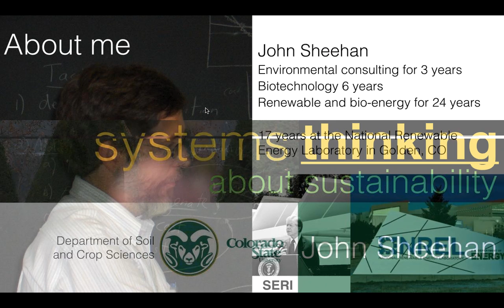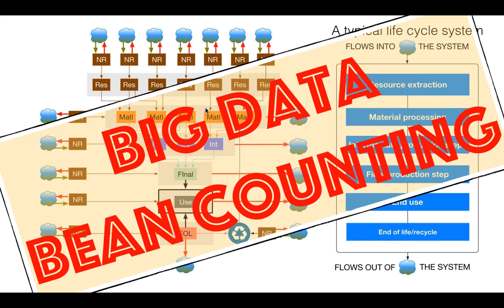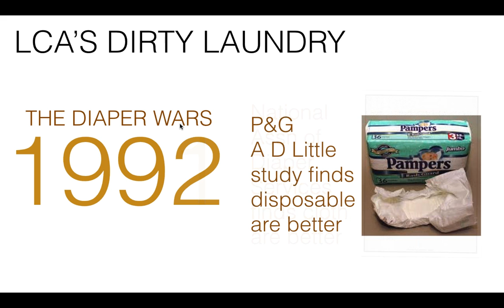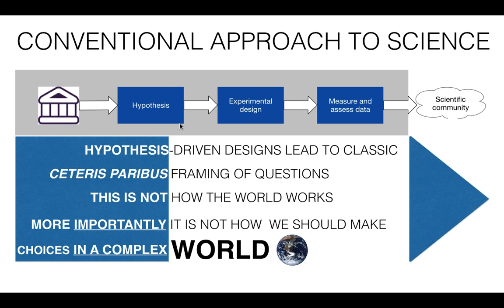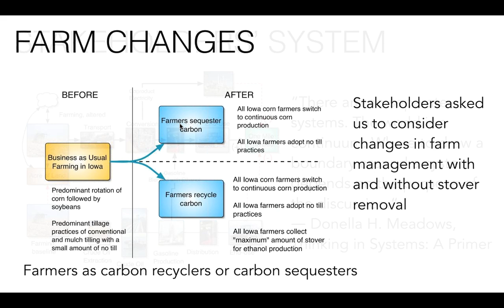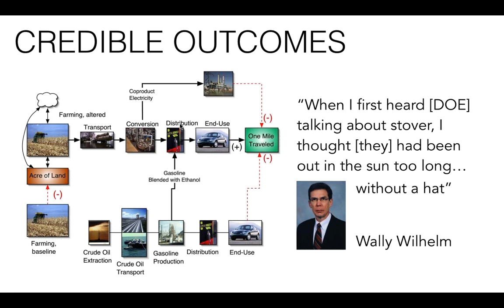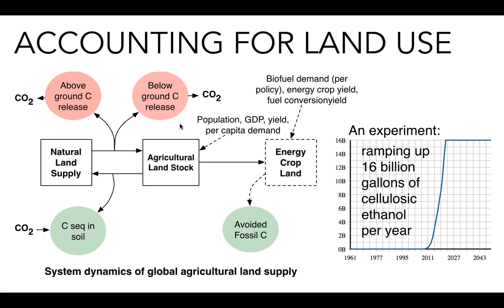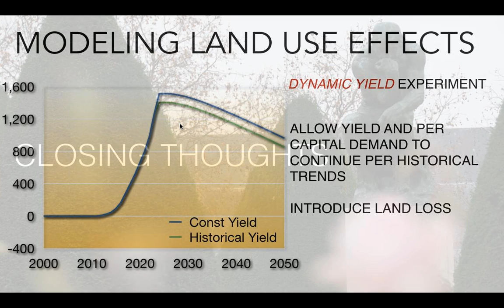BANR Life Cycle Assessment Webinar (John Sheehan)